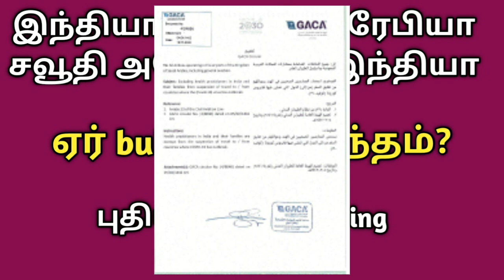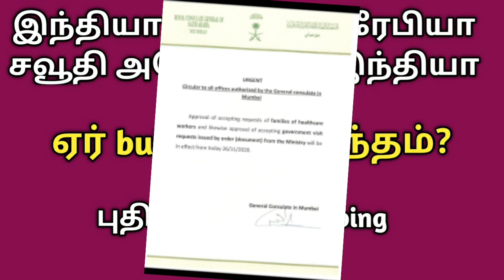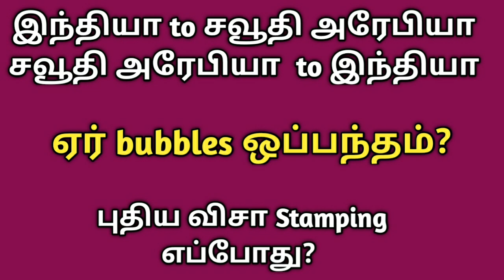When India to Saudi Airbubbles | saudi tamil news | tnjob academy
This vidieo is about when india to saudi airbubbles agreement and new visa stamping for indians.i have explained everything in tamil language.

நமது சேனல் உறுப்பினராக சேர விருப்பம் உள்ளவர்கள் இந்த link -ஐ கிளிக் செய்து சேர்ந்து கொள்ளுங்கள்.